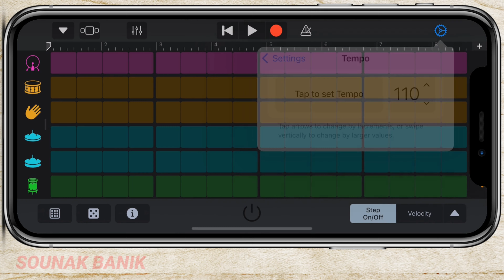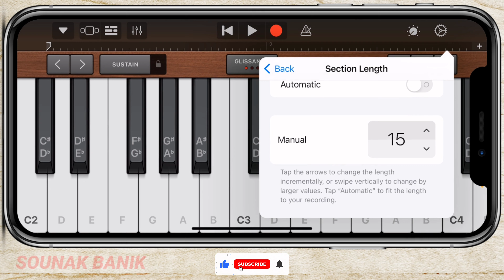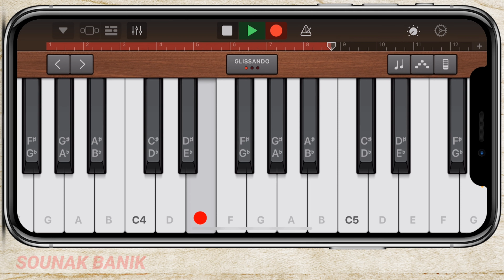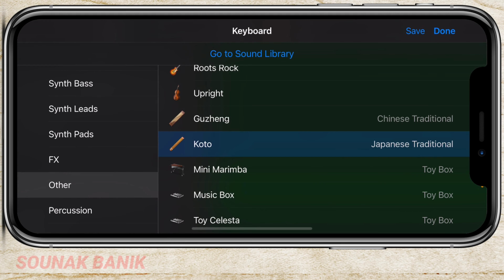Habibi Come To Dubai Song on iPhone (Garageband)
Habibi Come To Dubai Song on iPhone 12 Pro Max using GarageBand application for iOS.

Every GarageBand instrument & instrument setup used for Habibi Come To Dubai Song can be found in the video above.